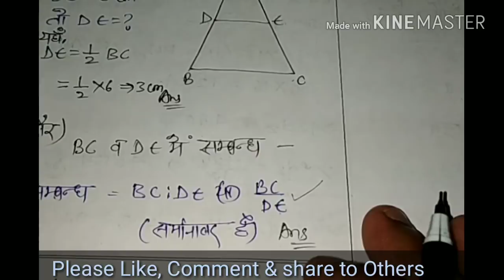Maths Solved Question Paper 2015 Part 2: BTC/D.El.Ed Second Semester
नमस्कार दोस्तों,
   Electronic Study Channel पर इस विडियो में हम btc/deled 2nd सेमेस्टर से Mathematics विषय के तहत वर्ष 2015 में पूछे गए प्रश्न-पत्र के हल के बारे में विस्तार से बात करेंगे
Maths Solved Question Paper 2015 : BTC/D.El.Ed Second Semester